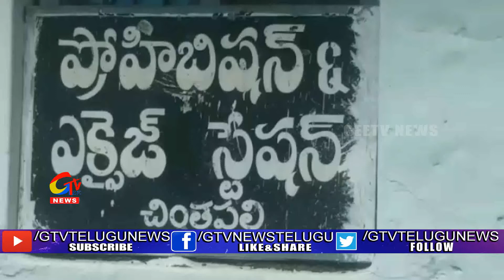20 లక్షలు విలువచేసే 970 కేజీల గంజాయి పట్టివేత||GEETV NEWS